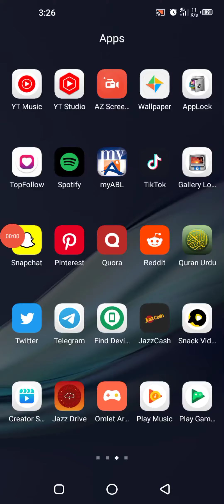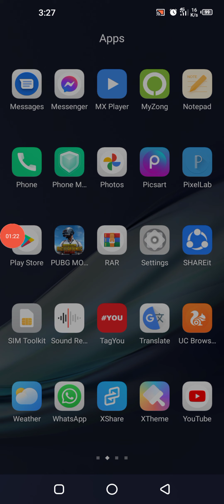YouTube se video download nahi ho raha hai | kaise kare | Asib Tech Pro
hello dosto is video mein maine aapko yah bataya ki aap ke YouTube se agar video download nahin ho raha hai and agar aapko yah bata raha hai ki waiting for Wi-Fi to download agar kuchh aisi aapke phone mein problem hai to main is problem ka solution is video mein bataya hai ki aap kaise is video dekh kar Apne problem ko solve kar sakte hain aapka Jo video hai fir se download hone lagega dhanyvad